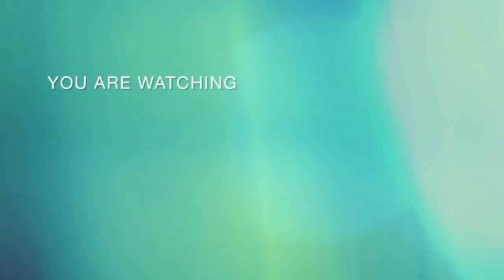JALAN-JALAN KE PASAR MALAM RAKYAT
Di edisi video ini saya jalan ke pasar malam rakyat yang lokasinya di titik tengah perumahan kami.